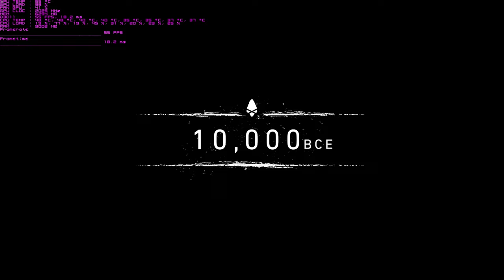Far Cry Primal - 4K - ZOTAC GTX 1080 TI AMP! EXTREME EDITION